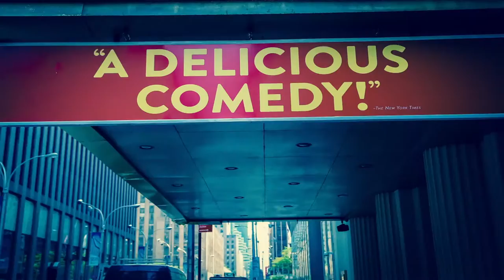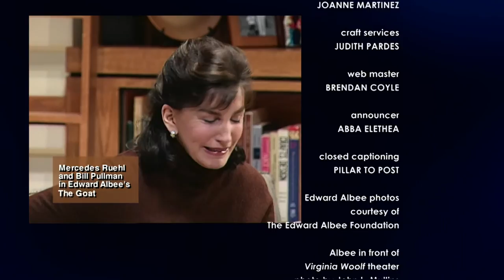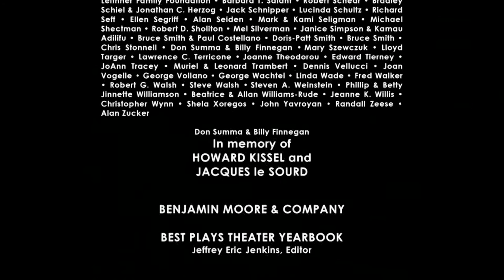Theater Talk: A Tribute to Edward Albee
Playwright Terrence McNally, actress Mercedes Ruehl, and Jakob Holder, Executive Director of The Edward F. Albee Foundation, discuss the legacy of their friend, Edward Albee, one of the most important American playwrights of the modern era.

McNally and Albee met in 1960 after Albee's "The Zoo Story" had premiered Off-Broadway. They had a passionate relationship for five years which broke up dramatically, but their friendship mended over the years.

Ruehl starred on Broadway in 2002 in Edward Albee's "The Goat, or Who is Sylvia?" for which she was nominated for a Tony Award for Best Actress. She also appeared in other productions of key Albee plays, including "Who's Afraid of Virginia Woolf?"

Holder met Albee as a student playwright and was Albee's personal assistant during the playwright's later years before his death on September 16, 2016 at the age of 88.

The trio appears on our program as they prepare to participate in Broadway's tribute to Albee on December 6 at The August Wilson Theatre.

Taped: 10-28-16